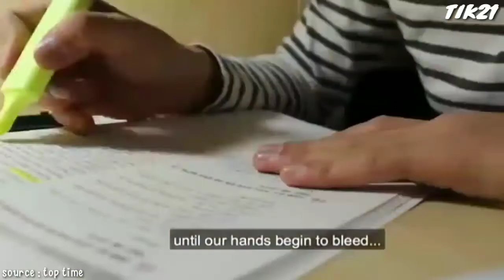FAKTA KOREA SELATAN YANG GAK SEINDAH DI DRAMA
Korea Selatan tak hanya memesona karena deretan drama romantis dan K-Popnya yang menarik untuk disimak, Namun tahukah kamu, kehidupan di Korea Selatan itu tidak seindah yang ditampilkan di dalam drama-drama Korea. Bahkan Korea Selatan termasuk salah satu negara yang menduduki peringkat terendah dalam tingkat kebahagiaan warganya. Apa benar kehidupan di Korea Selatan tak seindah di drama Korea? Berikut ini fakta kehidupan di Korea Selatan yang harus kamu ketahui

Sumber video dan foto : dreamers.id, justme.com, expedisea, JUC walking, asriana.nana, kompas.com, topcareer.id, KKday.com, sindonews, CNN indonesia, NTDindonesia, tempo.com, detiktravel.com, grid.id, blogalfacart, detiknews, tribunnews, top time

Dub : Elpa